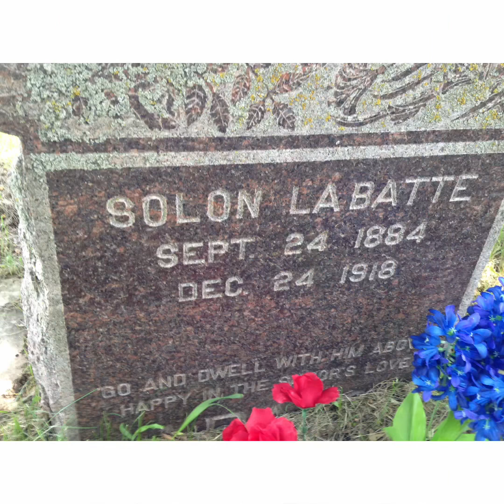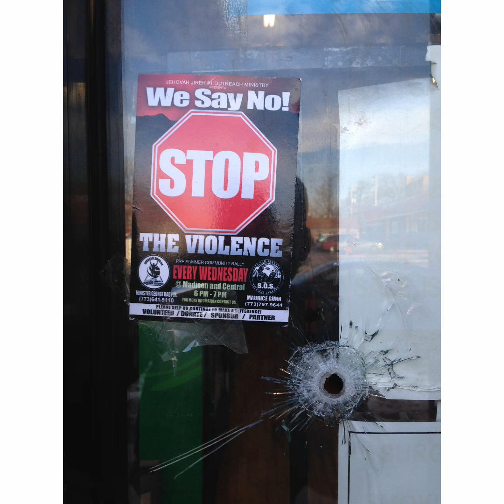With Love To Little Rita